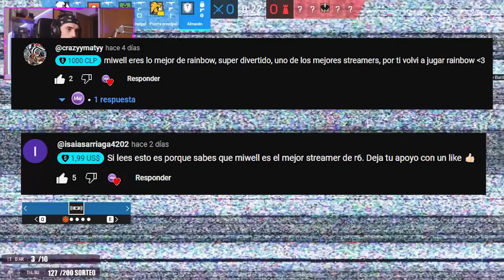ME IMPORTA EL KD? | MIWELL